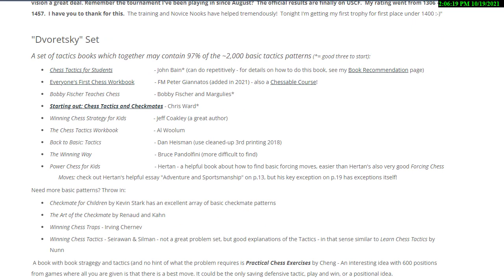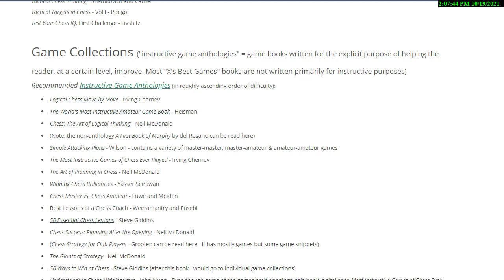Improve Your Chess: Instructive Anthologies vs Regular Game Books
Using GM Neil McDonald's book Chess Success: Planning After the Opening, NM Dan Heisman compares annotated anthology game books with regular game collections (eg Karpov's Best Games or Fischer's My 60 Memorable Games).

He uses as an example McDonald's (and Stockfish's) annotations to Game 24: McDonald-Bronstein Wraxham 1995. My list of recommended instructive anthologies is the 2nd list

NM Dan Heisman has been a full-time chess instructor since 1996 and is the author of 12 chess books, the TV show "Q&A with Coach Heisman" on Chess.com and the radio show "Ask the Renaissance Man" on the Internet Chess Club. Howard Stern was one of Dan's students. Dan tries to answer comments on YouTube but for a quicker, more comprehensive answer (or questions about lessons), contact Dan via email, skype, or phone via Dan's His Chess Tip of the Day is @danheisman on Twitter, which won the award for "Best Twitter Feed" in 2021 from the Chess Journalists of America.